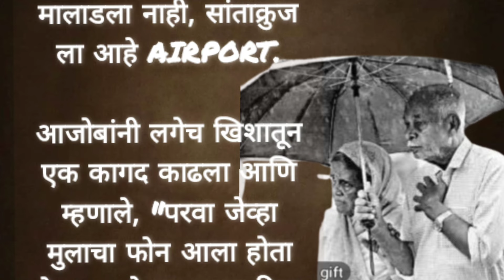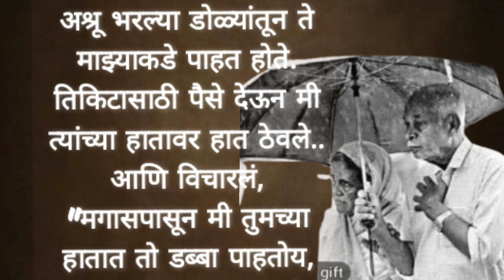जड झालेले आई बाप..हृदयस्पर्शी कथा |motivational video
स्वामी समर्थ,स्वामी समर्थ उपाय